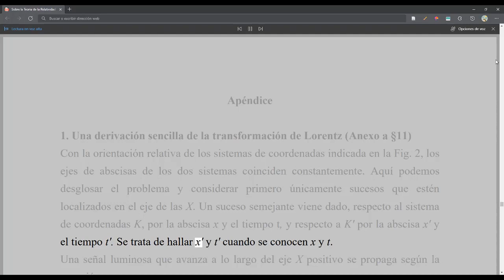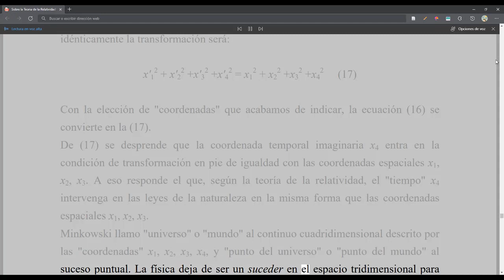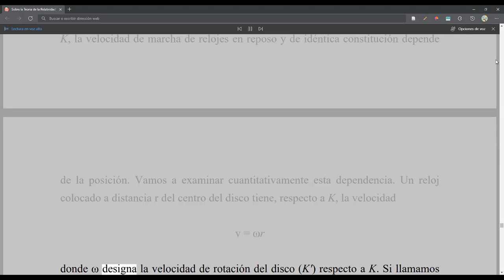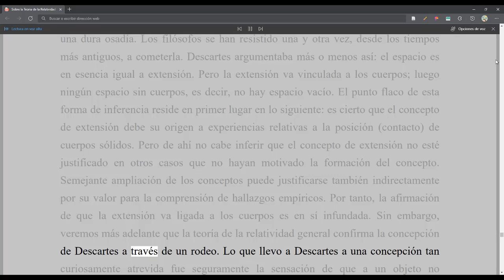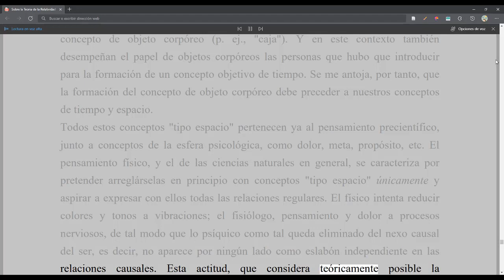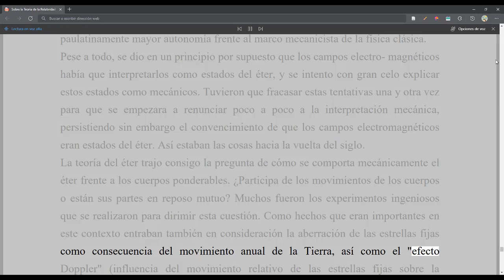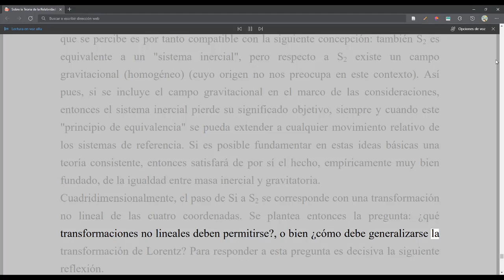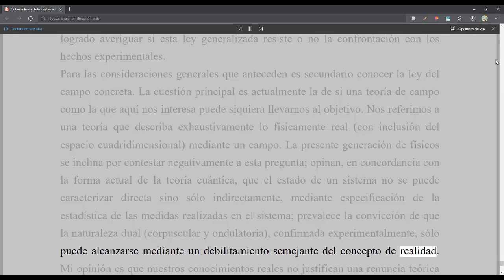Albert Einstein - TREyG - Apéndice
Sobre la Teoría de la Relatividad Especial y General
Autor: Albert Einstein
Apéndice General